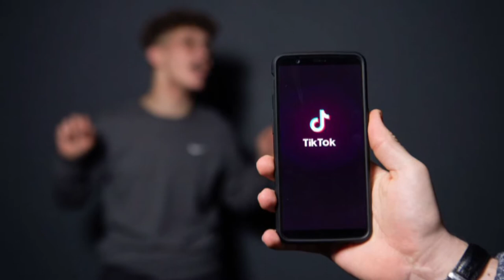2020ലെ ഓണത്തിന്റെ പ്രത്യേകത എന്തെല്ലാമാണ്... അറിയണമെങ്കിൽ ഈ വീഡിയോ കാണുക ...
ആരാണ് iphone ഇഷ്ടപ്പെടാത്തത്, അതും iphone 10 ആയാലോ !!!

ഈ ഓണത്തിന് നിങ്ങൾക്ക് ഒരു iphone 10 സ്വന്തമാക്കാം. അതും സൗജന്യമായി !!

വളരെ simple, നിങ്ങൾ ചെയേണ്ടത് ഇത്ര മാത്രം, നിങ്ങൾ എല്ലാവരും Tiktok videos കാണാറില്ലേ? അതുപോലെ ചെയ്യാറുമില്ലേ?
നിങ്ങൾ അഭിനയിച്ചതോ നിർമിച്ചതോ ആയ, കുറഞ്ഞത് 30 sec ദൈർഖ്യമുള്ള മറ്റെവിടെയും post ചെയ്യാത്ത നിങ്ങളുടെ videos, vedio songs, Tiktok video ഞങ്ങൾക്ക് അയച്ചു തരൂ... നിങ്ങളുടെ videos ൽ നിങ്ങൾക്ക് ഏറ്റവും അടിപൊളി എന്ന് തോന്നുന്ന videos ഇന്നു തന്നെ അയക്കൂ..
വിജയിക്കായി കാത്തിരിക്കുന്നത് Honda activa -125 BS6 അല്ലെങ്കിൽ iphone 10 ആണ്.
രണ്ടാം സമ്മാനം 1+7 pro അല്ലെങ്കിൽ Hero pleasure
മൂന്നാം സമ്മാനം oppo reno 2Z അല്ലെങ്കിൽ 8gm gold coin. കൂടാതെ എല്ലാ മത്സരാർത്ഥിക്കും ഓരോ headphone പ്രോത്സാഹന സമ്മാനമായി നൽകുന്നതാണ്..
ഈ സുവർണാവസരം പാഴാക്കാതിരിക്കൂ...ഈ ചാനൽ തികച്ചും വിനോദപരിപാടികൾ  ഉൾപ്പെടുത്തി  ഒരു പ്രേക്ഷകന്റെ ശ്രദ്ധയും താൽപര്യവും നിലനിർത്തുന്ന ഒരു ചാനൽ ആണ്  അല്ലെങ്കിൽ സന്തോഷവും ആനന്ദവും നൽകുന്ന ഒരു ചാനൽ .